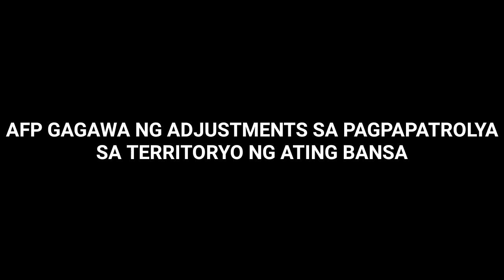WOW!! GOOD NEWS ARMED FORCES OF THE PHILIPPINES GAGAWA NG ADJUSTMENTS SA PAG PAPATROLYA!!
All information and image,credits must belong to the right owner
Photos use for reference only.